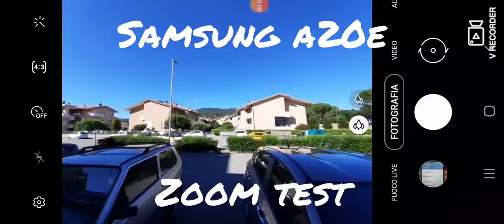Samsung Galaxy A20e zoom test | 4X • 13Mpx | Camera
In this video i test the Samsung Galaxy A20e camera zoom!
Do you like the camera zoom of this smartphone?
What grade would you give it from 1 to 10?

Registered in Italy 🇮🇹